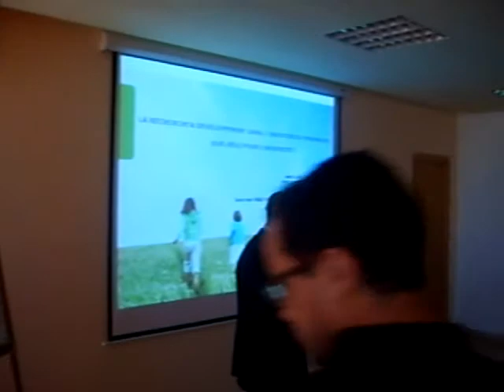Abdelaali Kossir/Oujda: Rencontre OCP- UMP à la Faculté de Médecine et de Pharmacie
Oujda Portail: Oujda le 2 avril 2012, "Oujda: Rencontre OCP- UMP à la Faculté de Médecine et de Pharmacie"

Mr. Abdelaziz Sadok a présidé une rencontre "OCP-UMP", le vendredi 29 mars 2013 à partir de 9h du matin, à la Faculté de Médecine et de Pharmacie, selon le programme ci-dessous:

- Présentation de la stratégie R&D de l'OCP par Mr.  Abdelaali Kossir

- Présentation du Pôle recherche de l'UMP

- Présentations de  unités de recherche de l'UMP en relation avec les domaines d'intervention del'OCP

- Discussions et échanges

- Identification des domaines d'intérêt commun de collaboration

- Visite de laboratoires de recherche